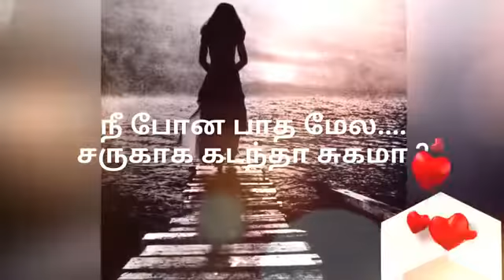Love status for WhatsApp Tamil | Tissue Paper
Best WhatsApp status of 2018.
Latest WhatsApp status.
Latest WhatsApp love status.
Latest true love status.
True love whatsapp status.
True love failure.
Love failure.
WhatsApp status on love.
WhatsApp status of 2018.
WhatsApp status of 2k18.
Love.
Love status.
Love song.
Love failure feeling status.
Love failure feeling status download.
Best WhatsApp status Tamil.
Download.
Hot sexy scenes.
Midnight masala.Keyword
love status 1 min
love status 1 minute
love status 143
love status 15 sec
love status 2018 hindi
love status 2018 malayalam
love status 2018 new
love status 2018 tamil
love status 2018 telugu